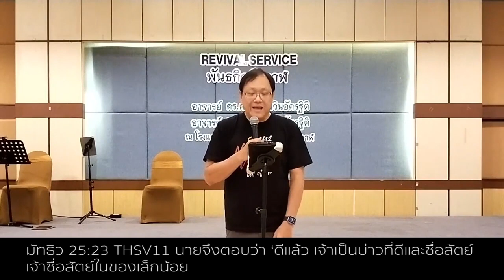คำเทศนา ยอมรวยเพื่อข่าวประเสริฐ [New Wine Bangkok]